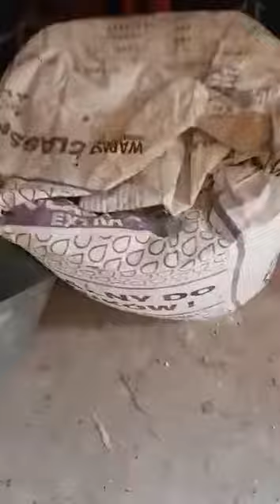Detection Beagle 7 miesiecy